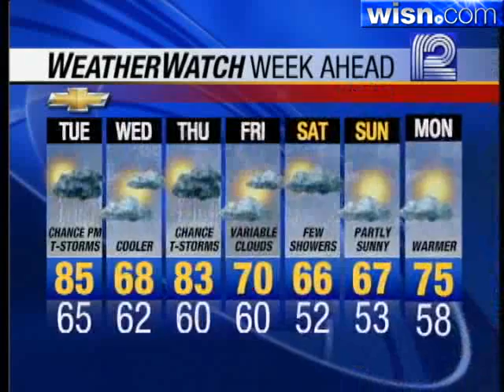Mark Baden's Forecast